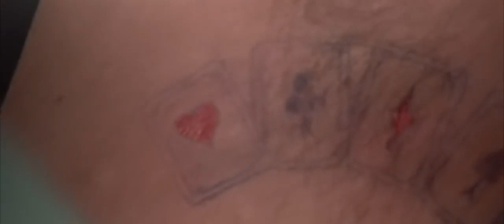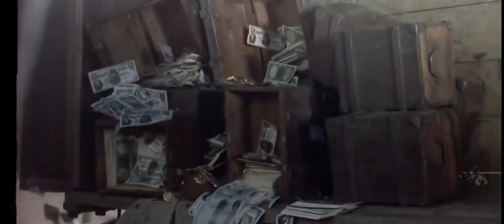Death Rides a Horse (1967)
A young gunfighter plans to track down and eliminate the bandits who killed his family, and forms a tenuous alliance with an aging ex-outlaw, till the surprising end.

Before his very eyes, a young boy watches the cutthroats of a small gang raid his humble home, rape and slaughter his whole family. Fifteen years later, Bill Meceita, the once-helpless boy and the sole survivor of the massacre, has now become a cool and skilful sharpshooter, seeking revenge against the band of unknown killers. In the meantime, the seasoned gunslinger and freshly out of prison, Ryan, has already embarked on a journey of sweet retribution, unaware that before long, he will cross paths with Bill, sharing the same desire for justice. But what could possibly unite the two unlikely companions?